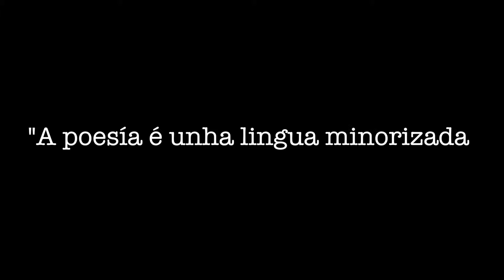Yolanda Castaño for Versopolis